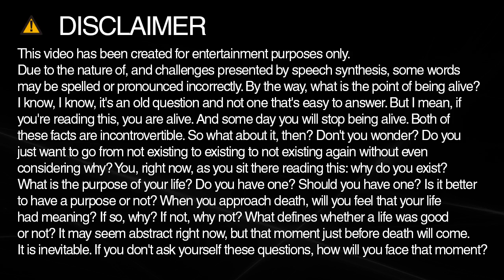How to spell district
Learn how to say and spell district